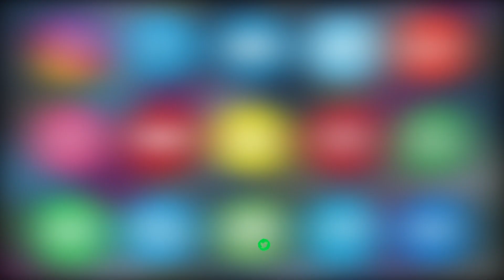SHAH MOHD RAIYYAN ALI NAAMI KAMSEEN LADKE NE NOOR MASJID MEIN QURAN MUKAMIL KARLIYA